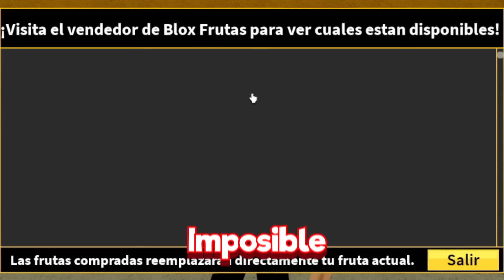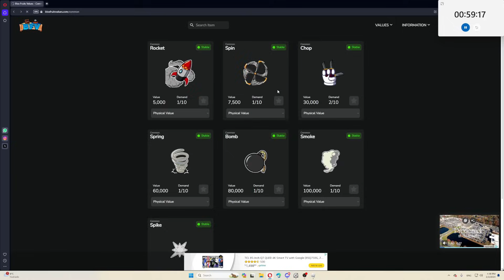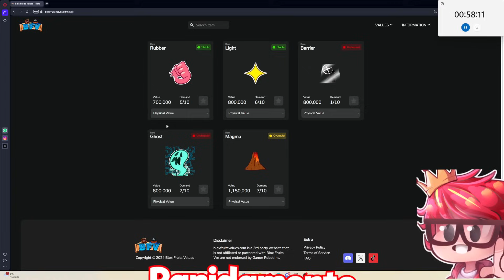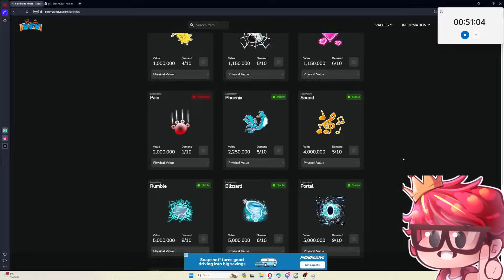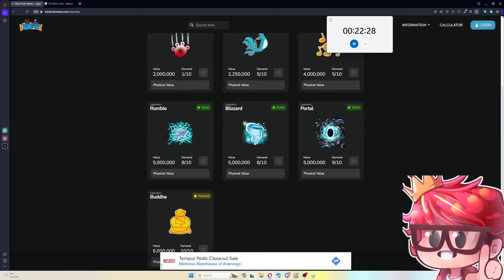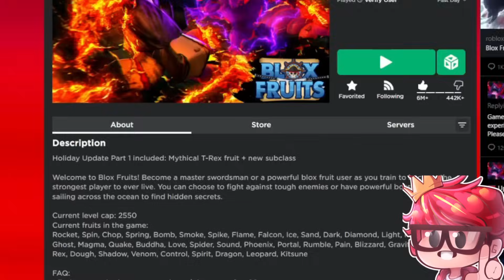🤑 FRUTA COMUN a MITICA en 1 HORA en BLOX FRUITS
🌟 ¡Bienvenido a mi Canal! Únete a la Comunidad y disfruta de las emocionantes aventuras en el universo de Roblox y más. ¡Hazte miembro del canal para beneficios exclusivos! 💎🚀